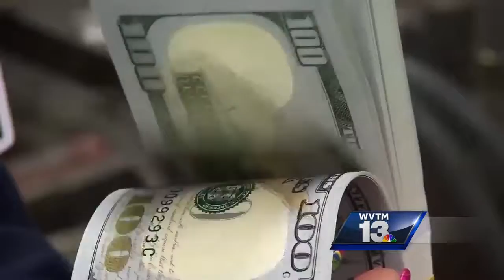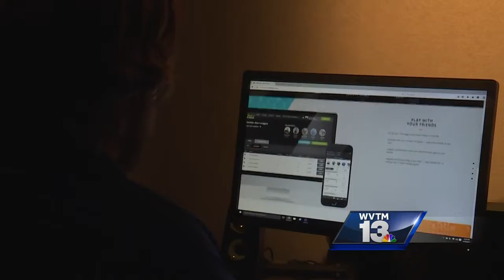Attorney talks fantasy sports betting in Alabama